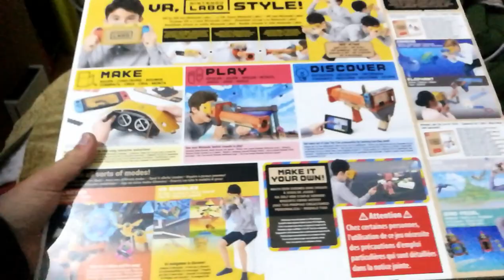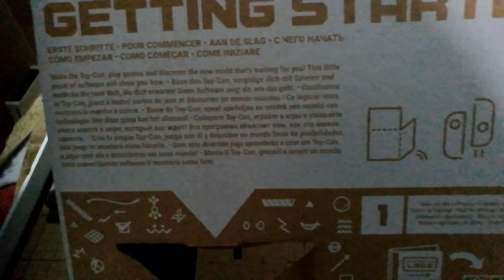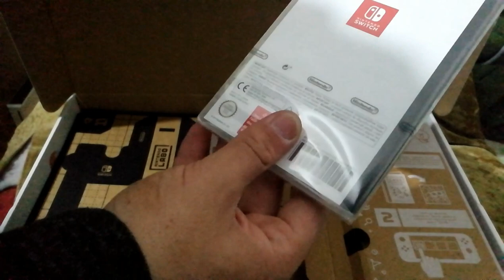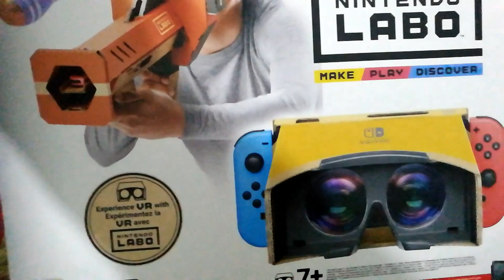Nintendo Labo VR KIT Starter Set edition Unboxing!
Quick unboxing and look inside of the nintendo labo vr kit starter set...